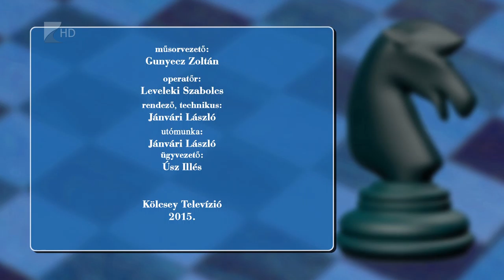Lólépésben 2015.11.02. Kölcsey Tv